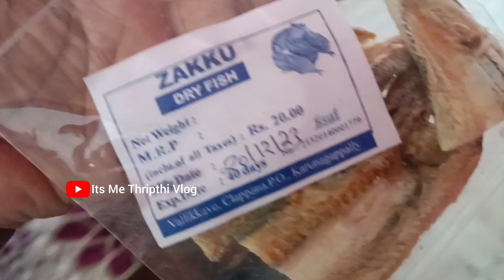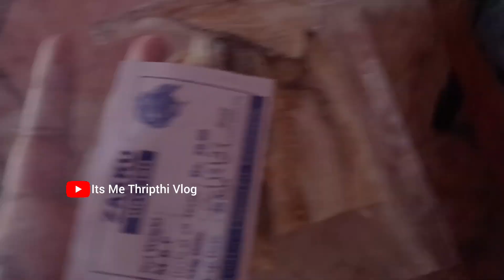🫵എപ്പോഴും ഇത് തന്നെയാണോ പണി🫤🐒Family Vlog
🛑copyright
all the content published on this channel is under copyright law and should not be used/ reproduced in full or part without the creators( Thripthi Vikraman) prior permission